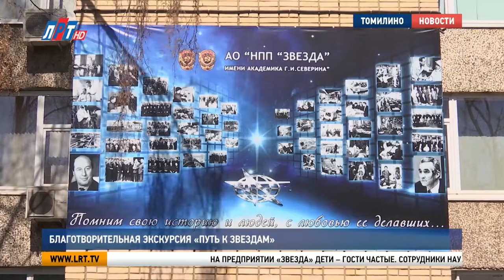Благотворительная экскурсия «Путь к звёздам»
В городском округе Люберцы прошло благотворительное мероприятие «Путь к звездам». Дети из социальных учреждений Московской области, а также из республик Донбасса посетили научно-производственное предприятие «Звезда». Познавательную экскурсию организовал благотворительный фонд социальных программ Московской области «Исток». Наша съемочная группа присоединилась к этой встрече.

На предприятии «Звезда» дети – гости частые. Сотрудники научно-производственного комплекса охотно проводят для них экскурсии. На этот раз двери уникального завода открыли для детей-сирот и детей, оставшихся без попечения родителей. Еще одна группа – мальчики и девочки из Донецкой и Луганской народных республик. Музей и демонстрационный зал посетили 40 человек. Признаются - этот визит запомнят на всю жизнь. Ведь такие экспонаты не увидишь больше нигде.

Анастасия Коржов, посетитель музея НПП «Звезда»:
«Я впервые увидела катапультирующее кресло. Я впервые увидела скафандры для собак ,и я впервые увидела, в каком положении космонавты вылетают в космос, это было очень интересно, захватывающе. И благодаря рассказу космонавта мы узнали некоторые подробности, о которых экскурсовод нам никогда б не рассказал».

Такой подарок и уникальный шанс стать ближе к космосу ребятам предоставил благотворительный фонд «Исток». Его президент Екатерина Богдасарова тоже приняла участие в экскурсии. Вместе с детьми ознакомилась с работой единственного в России предприятия, производящего индивидуальные системы жизнеобеспечения летчиков и космонавтов.

Екатерина Богдасарова, президент благотворительного фонда «Исток»:
«Я уверена, что вы узнали много нового сегодня. Да или нет? Мы очень рады. Мы все знаем, что 12 апреля 1961 года произошло грандиозное событие. Юрий Гагарин полетел в космос и началась эра освоения космоса. И наша задача не только беречь память о покорителях космоса, но и чтить мужество сегодняшних космонавтов».

Сергей Поздняков, генеральный директор НПП «Звезда»:
«Непростая у нас сейчас ситуация. Надо всем держаться вместе, поддерживать друг друга. И я желаю вам всем светлого, хорошего будущего».

В этом году «Звезда» отметит круглую дату. 2 октября ведущему научно-производственному предприятию исполнится 70 лет.